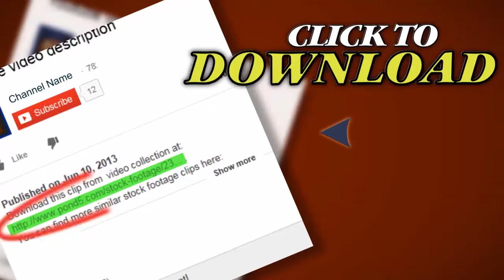Tomatoes On The Vine. Stock Footage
Thank you for visiting our page Tomatoes On The Vine. Stock Footage